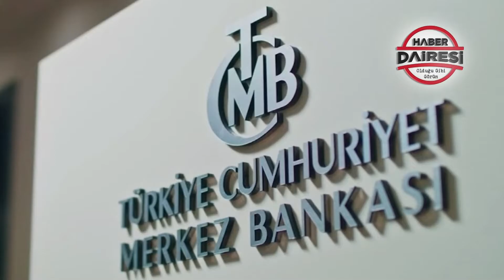42 SANİYEDE GÜNDEM ÖZETİ (18 MART 2021)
Gündemin 42 saniyelik özetini Haber Dairesi takipçileri için hazırladık! Bir bakışta göz atın...

BÜYÜKŞEHİRLERİ KANA BULAYACAKLARDI
BOMBALI EYLEM HAZIRLIĞINDAKİ 2 KİŞİ HATAY’DA YAKALANDI

CUMHURBAŞKANI ERDOĞAN
EN KÜÇÜK BİR GEVŞEKLİK GÖSTERDİĞİMİZ GÜN KARŞIMIZA ÇIKACAKLAR

İDDİANAMENİN AYRINTILARI BELLİ OLDU
“HDP, DEVLETİN BÖLÜNMEZ BÜTÜNLÜĞÜNE AYKIRI EYLEMLERİN ODAĞI HALİNE GELDİ”

MERKEZ BANKASI’NDAN FAİZ KARARI
POLİTİKA FAİZİ YÜZDE 19'A YÜKSELTİLDİ

BİDEN’E “KATİL” CEVABI
PUTİN: ABD BAŞKANI BİDEN'A SAĞLIKLAR DİLERİM

✅ WhatsApp Ücretsiz Haber Aboneliği için: 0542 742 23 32
(Numarayı kaydedip ABONE yazın)

ANINDA HABER UYGULAMALARIMIZ:
✅Google Play Store